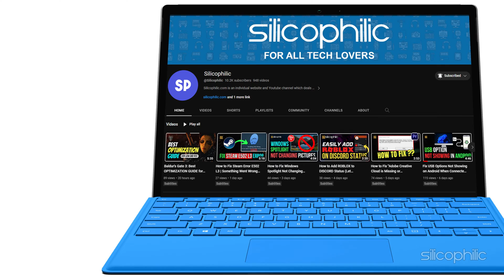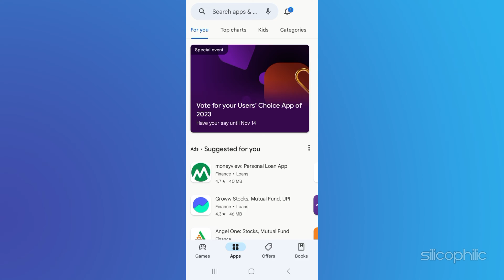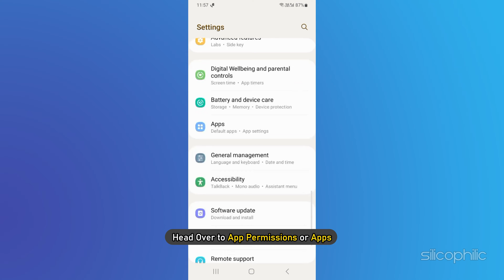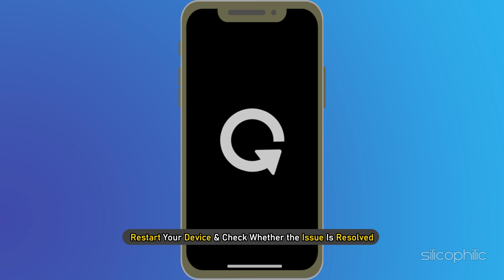[SOLVED] Messages in Messenger Be SENT but NOT DELIVERED || SMS NOT RECEIVE Problem! [2023]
If you are struggling with the issue of messages in Facebook Messenger being sent but not delivered and you are looking for a way to solve this issue, you are not alone. We are here to help with this type of issue. Keep watching this video and know how to solve this issue.

Timestamps:
00:00 Intro
00:52 Update Messenger App
01:22 Clear App Data
01:50 Provide Necessary App Permissions
02:26 Uninstall and Reinstall App